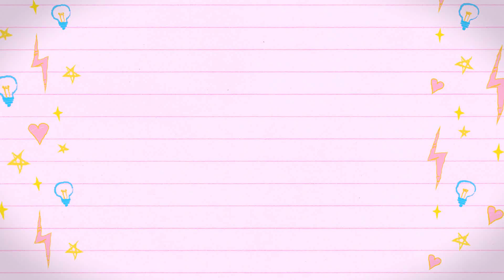Tarjeta inspiración Tarjeta Navidad Pop up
Hoy os muestro esta tarjeta a modo de inspiración, que hice para la seño de mi niña y para el profe de mi niño.

Espero que os guste y si es así podeis regalarme un like y subscribiros a mi canal